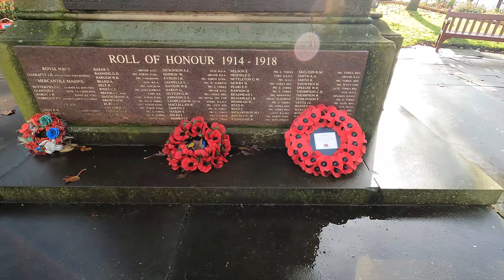Bridlington Armistice Day Service and Remembrance Day Parade 2023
The Armistice Day parade with shots from the Armistice Day service from Sat 11th November 2023

Poppies footage by: Guy Jasserand from Pixabay